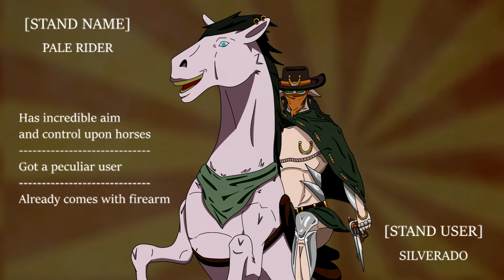[STAND NAME] Pale Rider 'EyeCatch' (Fan made JoJo stand)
Sorry for the bad text quality, don't know what happens with sony vegas :/
This is an eye catch of a stand drawn by me based on the song Pale Rider
Yep the horse is the user
The clothes that the stand uses were given by Silverado so that the stand can pass as a cowboy